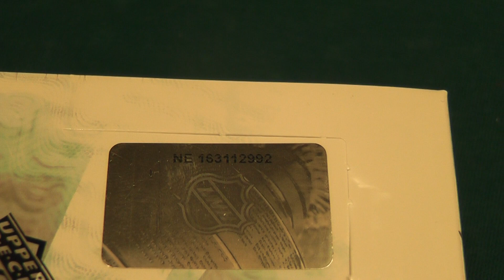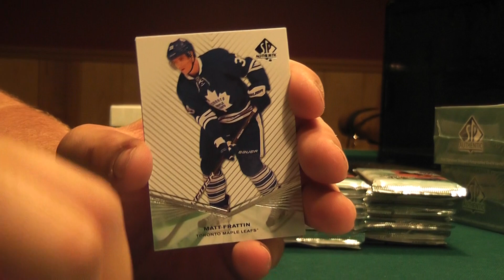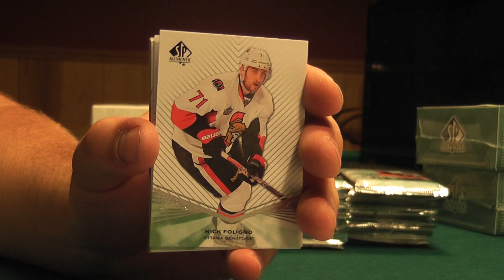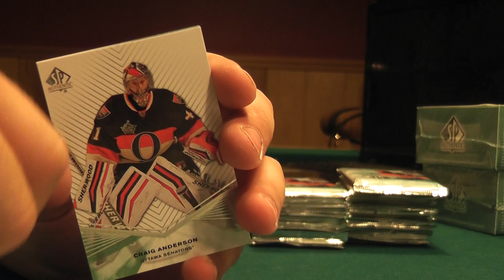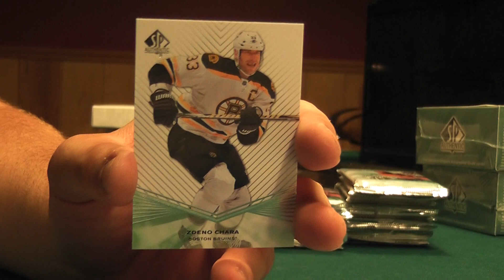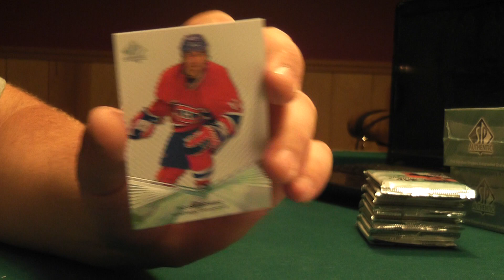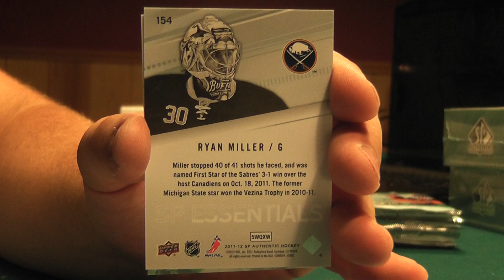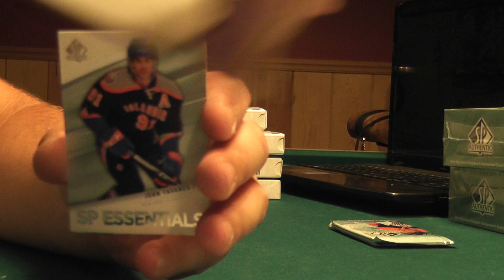4 BOX 11-12 SP Authentic hockey box break (video 2)